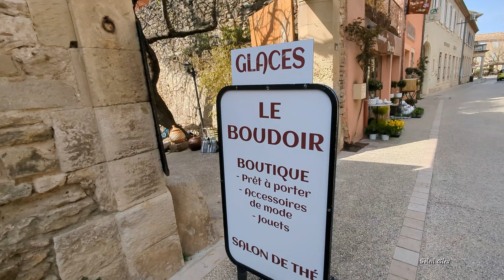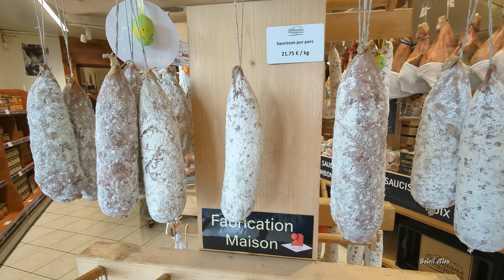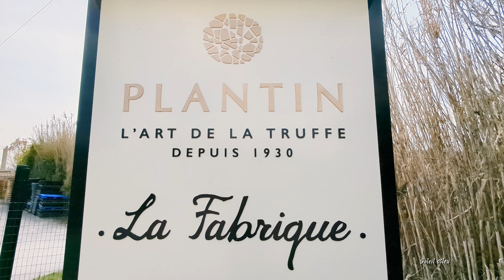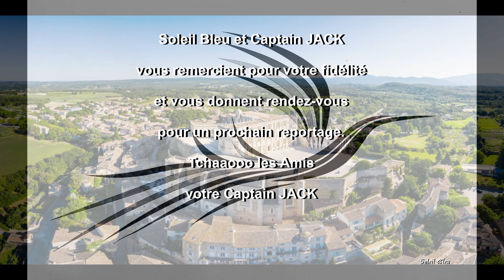Soleil Bleu visite la ville de GRIGNAN et son château.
Au sud-est de Montélimar, GRIGNAN et son imposant château cultivent, dans un paysage de vignes et de lavandes, les saveurs de la Drôme provençale et l’héritage littéraire de Madame de Sévigné.

Notre visite nous mène aux portes de la vieille ville vers le magnifique Lavoir du Mail avant de pénétrer dans le centre de Grignan par la porte fortifiée Tricot pour nous rendre sur la place centrale où est érigée la statue de Mme  De Sévigné.

Nous continuons la visite en gravissant les marches qui mènent au château de Grignan et rejoignons la Collégiale St Sauveur construite au pied du château.

Suivez nous et perdez-vous dans les ruelles de ce magnifique village médiéval.